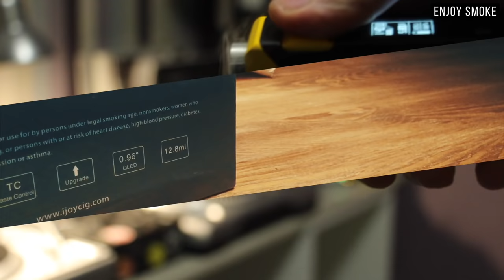[Engl sub] Вся правда про all in one 200w | iJoy RDTA box 200w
Обзор iJoy RDTA box 200W